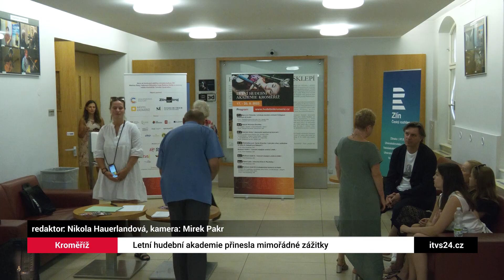V Kroměříži se uskutečnila Letní hudební akademie